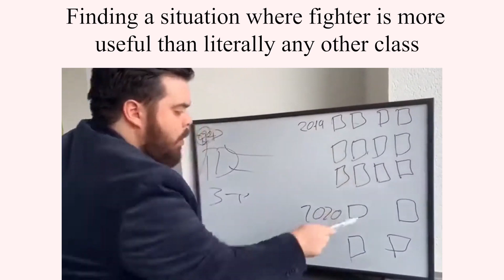Unicorn Overlord Slander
Personality beats physics any day of the week.